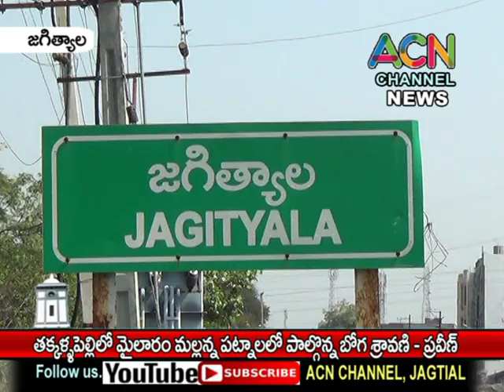జగిత్యాల మం. తక్కళ్ళపెల్లిలో మైలారం మల్లన్న పట్నాలలో పాల్గొన్న బోగ శ్రావణి - ప్రవీణ్